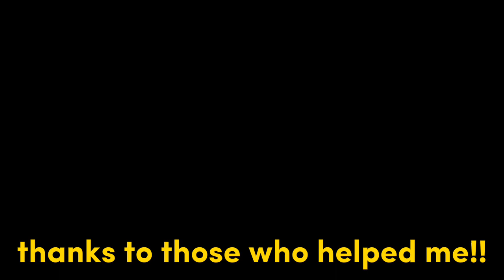MultiCraft RolePlay! Hair Cut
35 likes = new roleplay vid